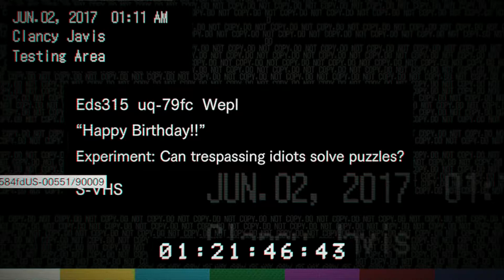Resident Evil 7 - Episode 12 : Joyeux anniversaire !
Plus qu'une carte d'accès pour rejoindre la petite fête de Lucas. En espérant y arriver entier !